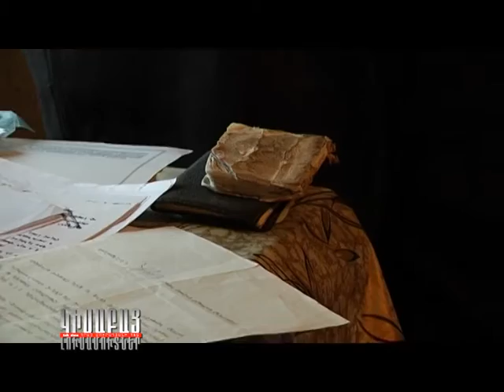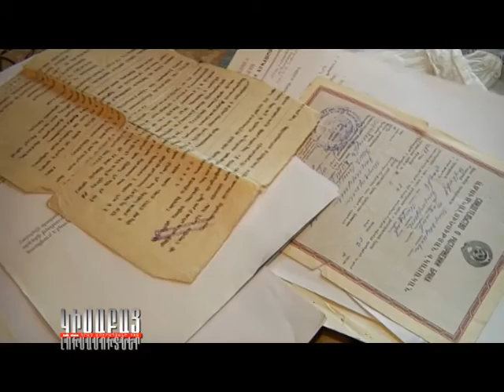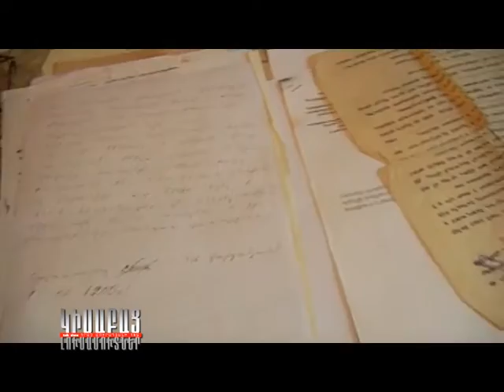Chsepakanashnorhvats Sepakautyun / Kisabac Lusamutner 29.01.14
ՉՍԵՓԱԿԱՆԱՇՆՈՐՀՎԱԾ ՍԵՓԱԿԱՆՈՒԹՅՈՒՆ - Ավետիք Սարգսյանը կնոջ` Շուշանի հետ 30 տարի է ինչ Արևադաշտ գյուղի բնակիչ է: Գյուղը հիմնադրվել է 31 տարի առաջ: Ավետիքը կնոջ հետ տեղափովել է այդտեղ, քանի որ գյուղը ուներ բնակեցման խնդիր  և նորաստեղծ ընտանիքներին տրամադորում էին նորակառւոյց տներ: Սակայն Ավետիքը և գյուղի մյուս բնակիչներն էլ այդպես էլ չկառողացան անցնել բնակության այդ նորակառույցներում, քանի որ տները կիսակառույց էին: Շուշանն անգամ ունի սեփականության վկայական այդ կիսակառույց տան համար: Քանի որ Շուշանն ու Ավետիքը որոշ ժամանակ անց ամուսնալուծվում են Ավետիքը մնում է առանց սեփականության: 25 տարի է մոտ ինչ ապրում են գյուղապետարանի շենքում, չնայած որևէ գրավոր թույլտվություն չունեն: